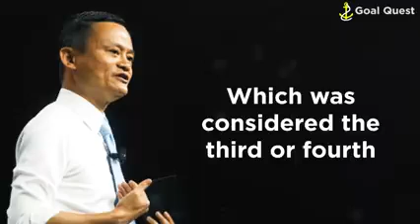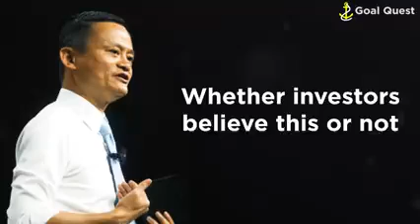August 18, 2023